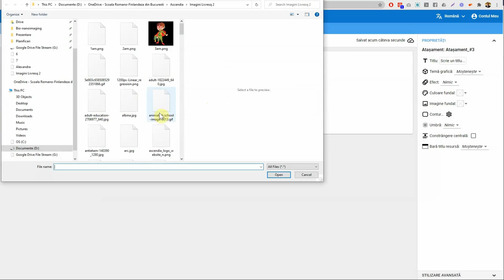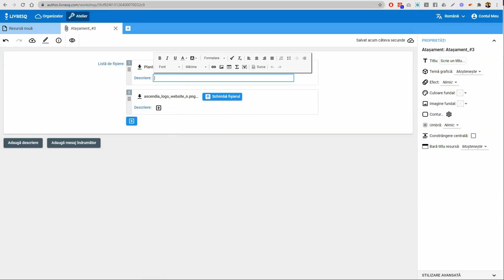Resursa atașament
Acest tutorial prezintă modul de utilizare al resursei de tip Atașament.